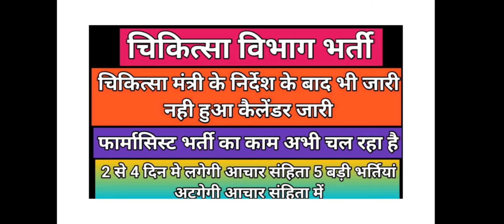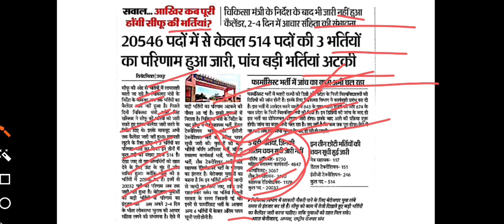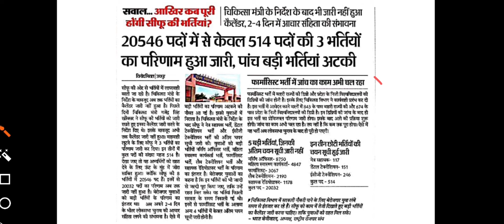चिकित्सा मंत्री के निर्देश के बाद भी जारी नही किया कैलेंडर, फार्मासिस्ट भर्ती का काम अभी चल रहा है